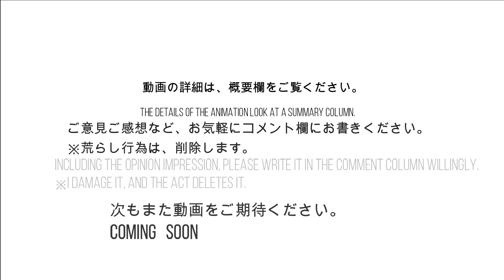覆面パトカー緊急走行 Undercover police car driving urgently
浅草付近で、刑事課と思われる覆面パトカーが、緊急走行している様子です。
An undercover police car, believed to be from the Criminal Investigation Division, is seen driving urgently near Asakusa.